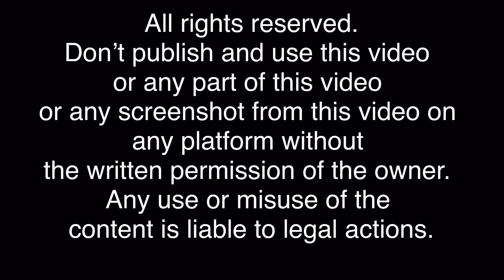Happy New Year 🥳